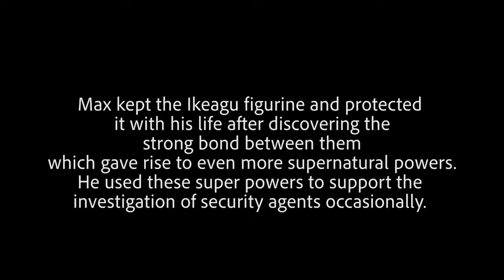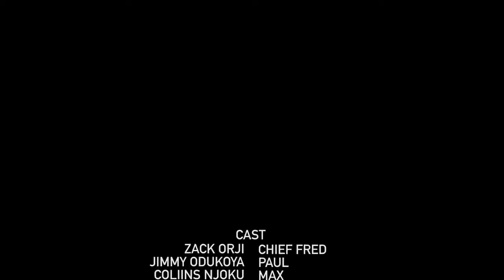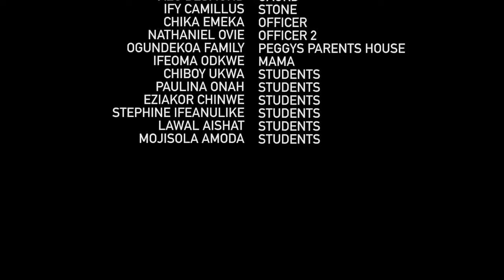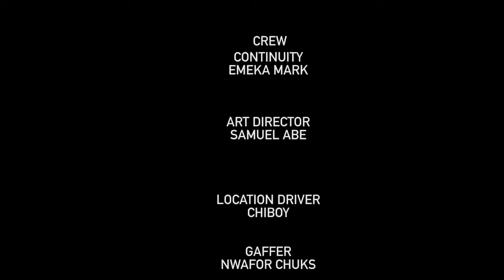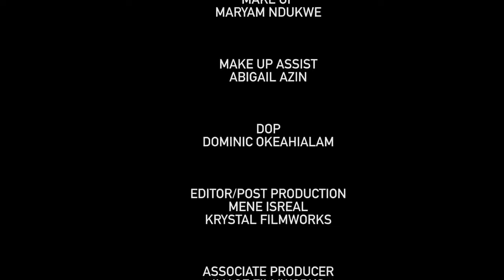SOUL TIE - (NEWLY RELEASED EXCLUSIVE NIGERIAN NOLLYWOOD MOVIES)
9jarock 9jarocks
nollywood movies 2022 full movie
nollywood movies 2021 latest full movies
nollywood 2022 latest nigerian
latest nollywood movies 2022
nollywood 2022 latest nigerian movie
Shaznay Okawa